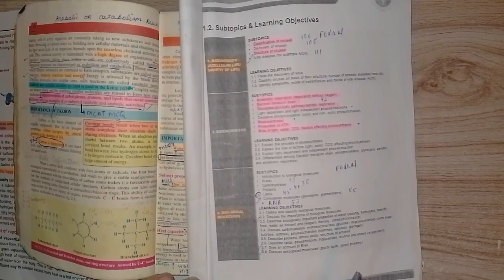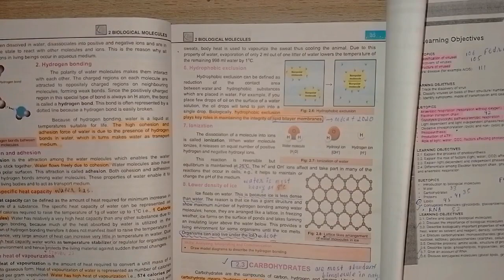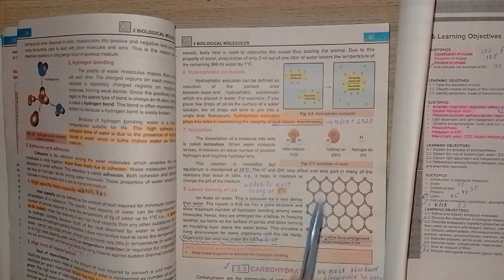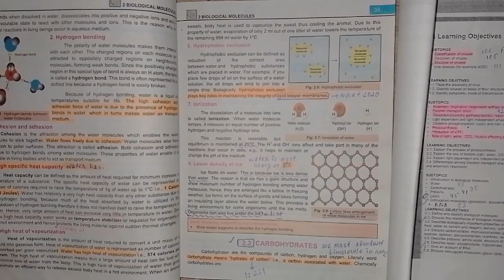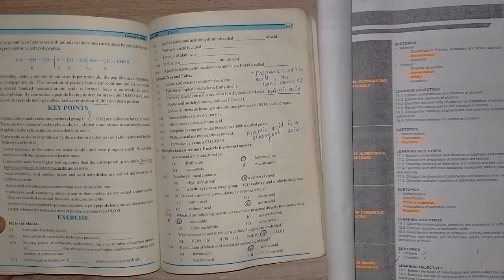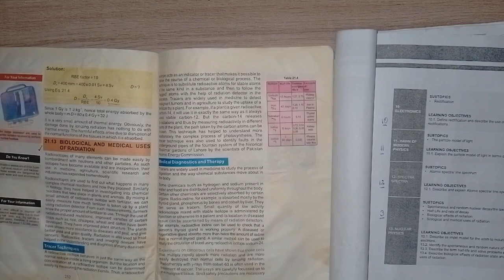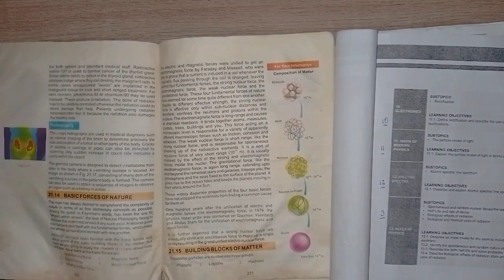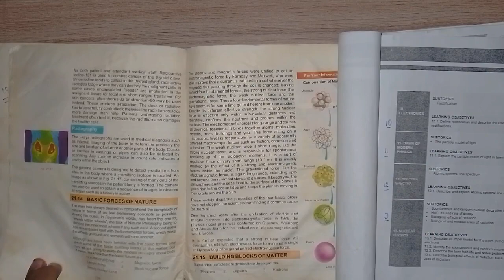SELF STUDY, DAILY TARGET NO= 63 PREPARATION FOR [ MDCAT 2024 ].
Join my official WhatsApp  channel '' Medical at Ease '' for more information about MDCAT & FSC .

Welcome to your journey towards MDCAT 2024 success. To make the most of your daily study routine, let's set an achievable target. Remember, consistency is key to success.
**Daily Tips:
* Stay hydrated and take short breaks to maintain focus.
* Don't rush through the material; aim for deep understanding.
* Keep a dedicated notebook for important notes and questions.
* Maintain a positive attitude and believe in your progress.

**Remember, the journey to MDCAT success is built one step at a time. Stay committed to your daily targets, and over time, you'll be well-prepared to ace the MDCAT 2024. Good luck!